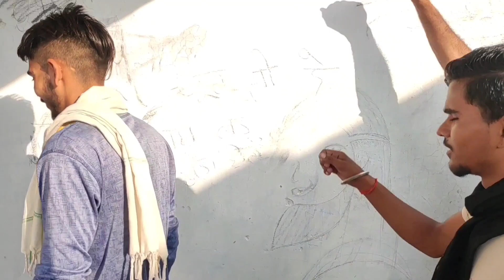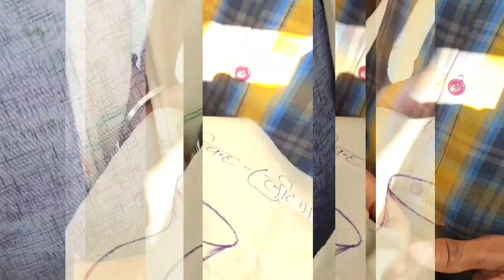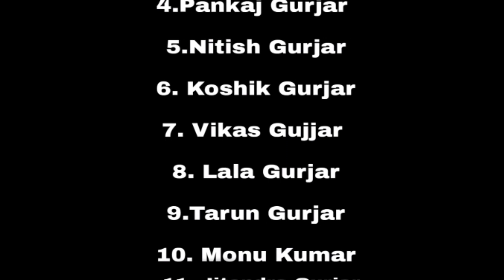बेचारे सरपंच! || Abhi_Flipper || New Video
Election Video 2020 /
Credit, sumit goswami
Credit, Karan Arjun Song, Gup Chup Gup Chup

Thanks All Team Thuraila! 🙏